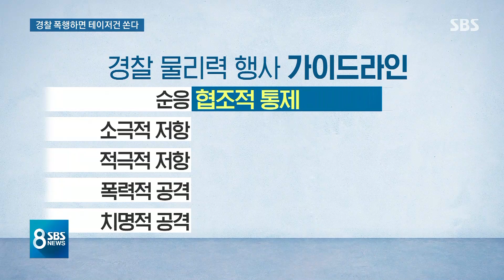"경찰 폭행 시 테이저건 사용"…집회 때는 어떻게? / SBS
얼마 전 구로동에서 취객을 상대로 한 경찰 대응이 적절했는지를 두고 논란이 일었지요. 오늘(22일) 경찰이 가스총이나 테이저건 같은 물리력을 언제, 어떤 경우에 사용할지 그 기준을 정해 발표했습니다.
배정훈 기자가 보도합니다.